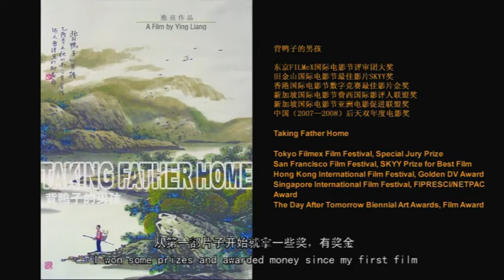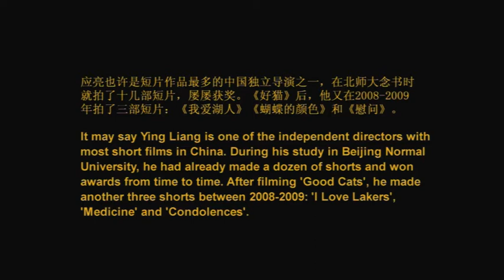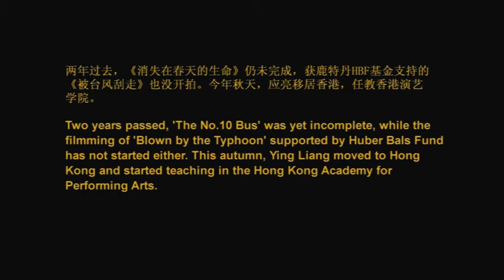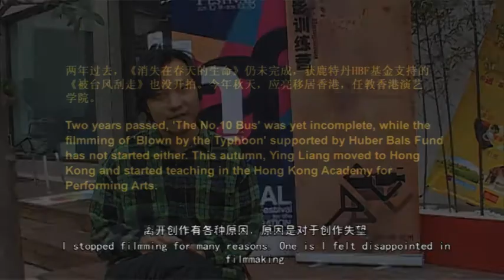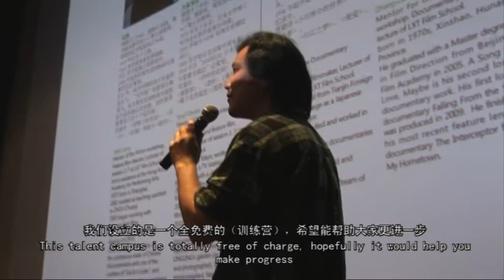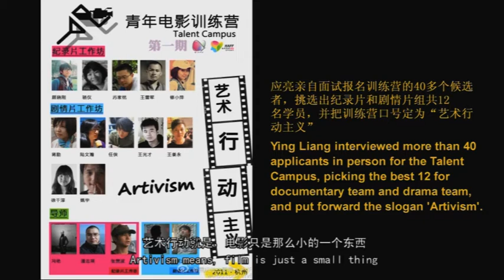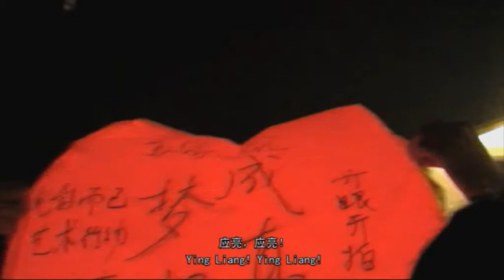DSLCineMag 01. Interview with Ying Liang: Film is small, life is massive.